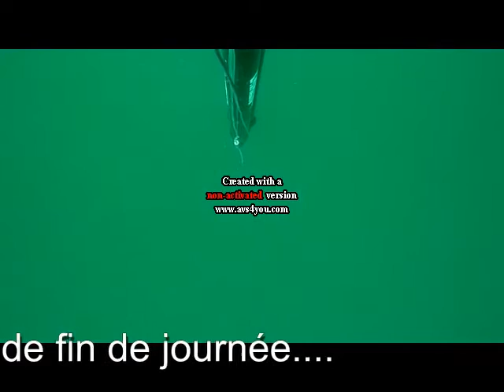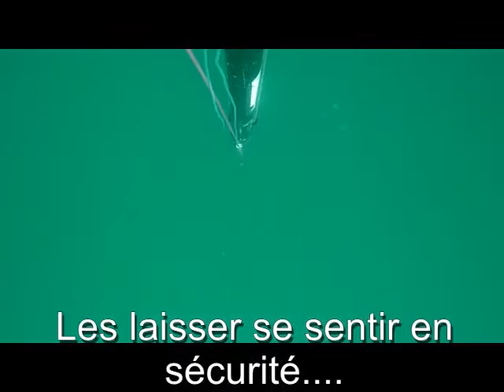Chasse sous marine du bar en fin de journée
Chasse sous marine de fin de journée A la recherche du bar

  pesca submarina de la lubina en  fin de dia